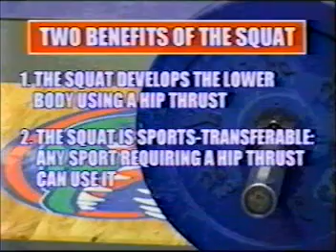Teaching lower body exercises The squat series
This video describes the squat exercise. The different modifications of the lower body exercise are demonstrated.